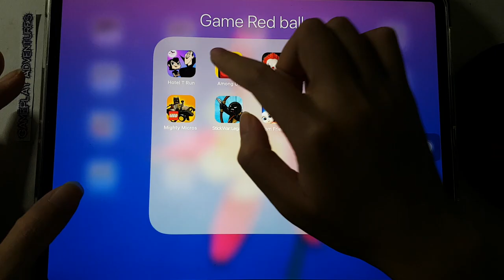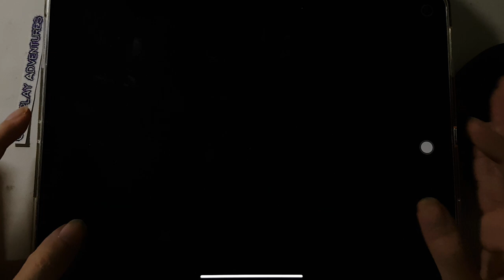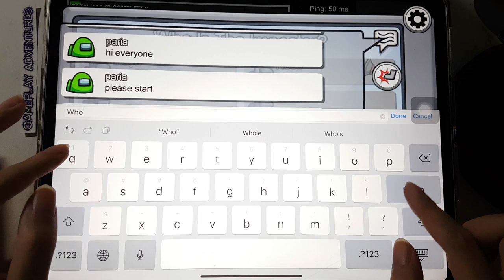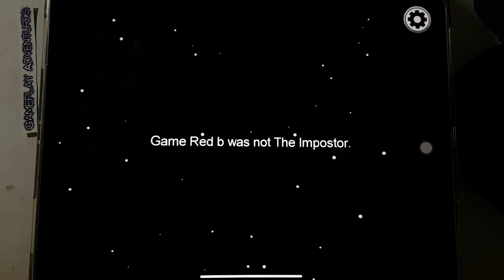SuperBrawl,Join Master 3D,Tom Friends,NoOneEscape,Among Us,StickWar Legacy,Mighty Micros,Hotel T Run